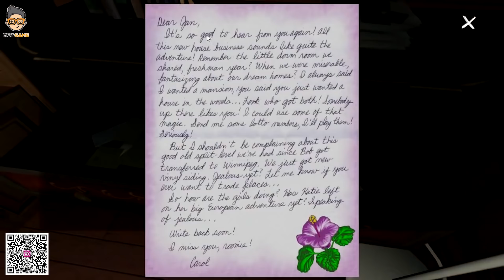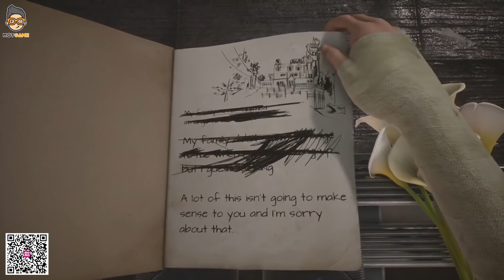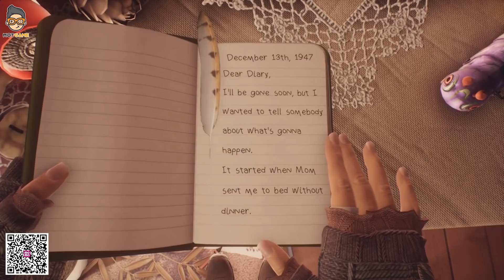Không có ma cỏ nhưng những game sau vẫn ám ảnh người chơi | Mọt Game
Game kinh dị thực sự có những đại diện khiến kẻ can đảm nhất cũng phải sợ hãi đến quắn quéo và run rẩy như con chi chi. Có những trò được làm tốt tới mức gieo rắc nỗi sợ ở khắp mọi nơi, từ bầu không khí đè nèn cho tới đồ đạc đầy “hình tượng” ở xung quanh. Nhìn chung trò chơi điện tử là một cách khá đơn giản để truyền tải đề tài kinh dị bởi nó cho chúng ta những trải nghiệm trực tiếp, thay vì chỉ ngồi xem và cảm nhận một cách thụ động. Ngoài những thể loại kinh dị hù doạ con người ta bằng cách trực tiếp nhất đó chính là dùng ma cỏ, thì cũng còn có những thể loại kinh dị tâm lý như những đại diện trong video dưới dây, mà sau một khoảng thời gian dài trải nghiệm người chơi vẫn bị ám ảnh.
► DONATE cho gia đình Mọt Game mua mì gói chống đói